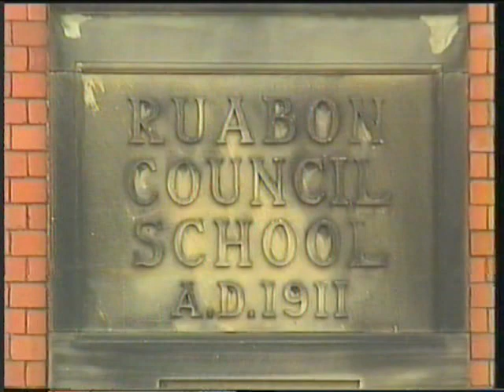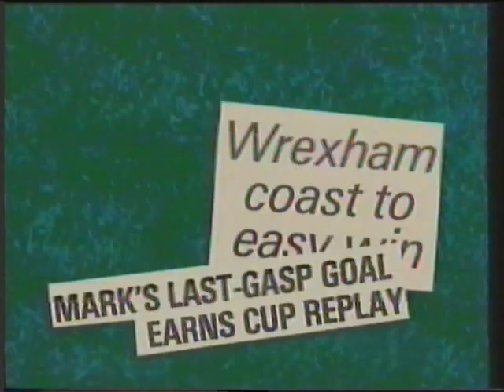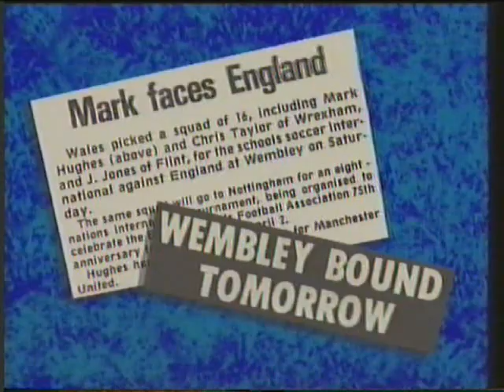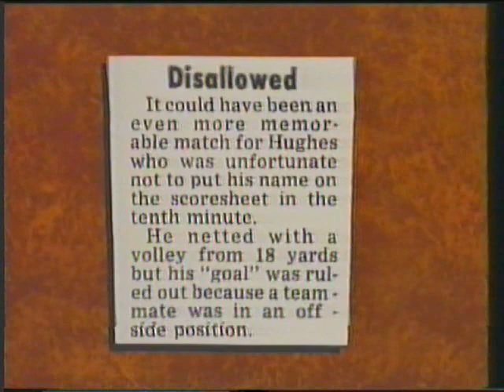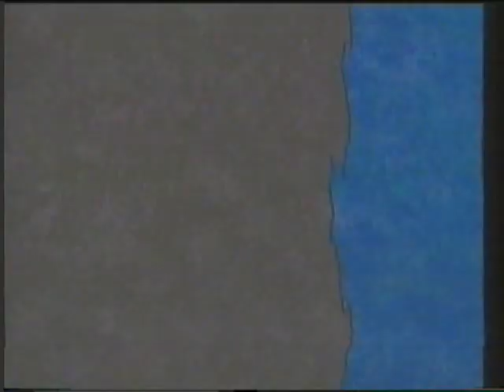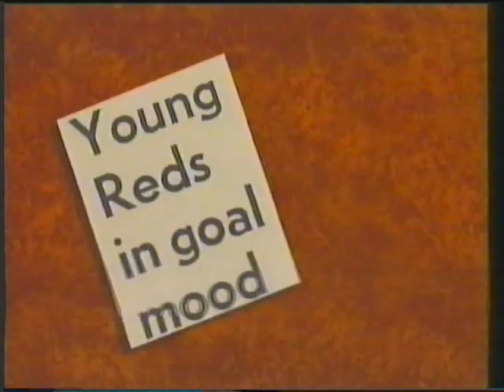The Mark Hughes Story (Part 1)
Mark 'Sparky' Hughes was one of the most exciting strikers in Europe whose spectacular volleyed goals became his stock in trade. This video tells the remarkable story of the great Welsh forward showing many of his magical goals, including his brace in the European Cup Winners Cup Final in 1991. Football fans everywhere appreciated how good an attacker he was - pure class. The video was released in 1991.